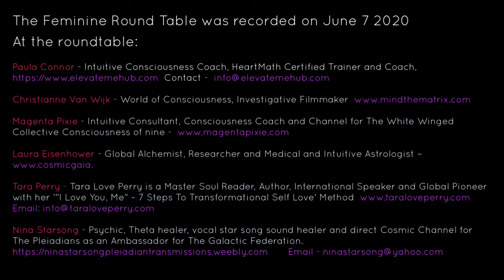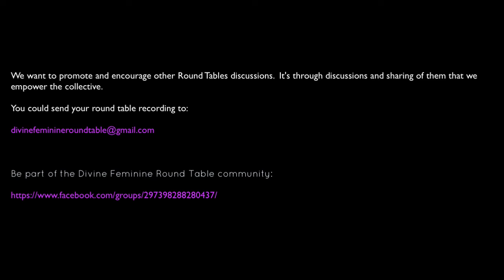Divine Feminine Round Table #4 ~ 'Contracts'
Welcome to the Round Table hosted by Paula Connor of Elevate Me Hub
who is joined by a powerhouse of Divine Feminine Spiritual Teachers from

At the roundtable: (7 June 2020)

Tara Love Perry - Master Soul Reader, Author, International
Speaker and Global Pioneer with her '"I Love You, Me" ~ 7 Steps To
Transformational Self Love' Method

Magenta Pixie - Intuitive Consultant, Consciousness Coach and Channel for
The White Winged Collective Consciousness of nine -

Laura Eisenhower - Global Alchemist, Researcher and Medical and Intuitive

Nina Starsong - Psychic, Theta healer, vocal star song sound healer and
direct Cosmic Channel for The Pleiadians as an Ambassador for The
Galactic Federation.

Carol Noonan - Psychic Medium & Channelt –

Jenni Abdelnoor - Soul Embodiment Facilitator, Shadowy Master,
Relationship Alchemist, FB - Jenni Abdelnoor Email -

We want to promote and encourage other Feminine Round Tables
discussions. It's through discussions and sharing of them that we empower
the collective.

Be part of the Divine Feminine Round Table community

Divine Feminine Roundtable #4 – Contracts
• Meetings in the early hours of the mornings
• Synthetic beings and sovereignty
• Emotions/neutrality and AI control over lower energies
• Auric fields
• How important your individual voice is for the collective
• How your voice is a Stargate
• Unconscious righteous anger
• Contracts and individual choice
• Collective contracts
• Foundations of contracts
• How we have Mastery over ALL of this
• Why we need certain contracts
• Shamanic journeys
• Positive contracts
• Contracts of disembodiments
• Gates of feminine and masculine energy

• How important it is to looking into your shadow
• Solutions to overcome, how to stay present
• Pleladians way to cancel contracts
• Healing oneself through unconditional love
• Why it is important to understand how sending light and love to dark
forces could lead to undesired results
• Creating the community with like minded souls

 ... and more